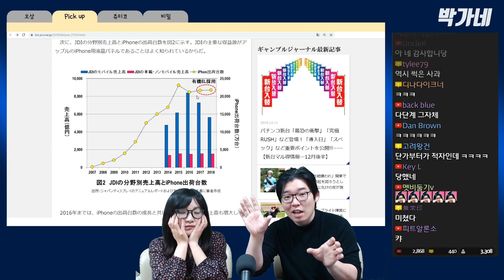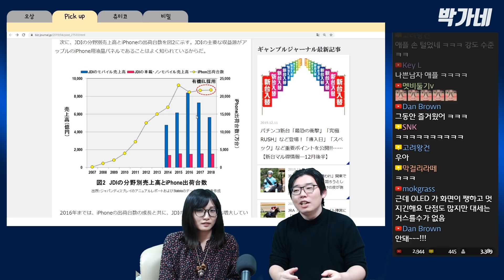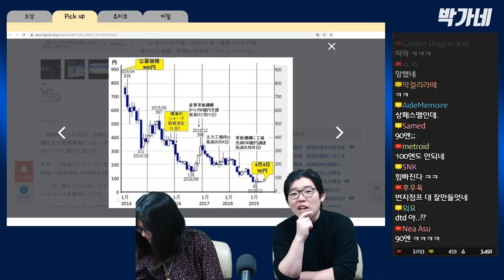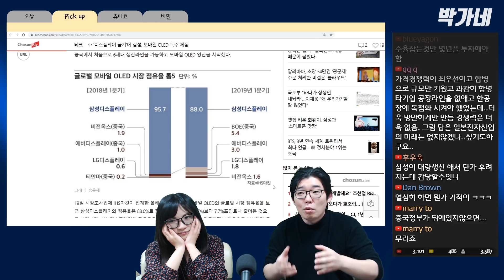삼성과 엘지에게 진 일본의 디스플레이 JDI의 현황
◆Info◆

매주 월,수,토,일에 라이브 방송도 하고 있습니다.

1：1 카톡 메세지⇒ kakaoTV or 카톡에서 "박가네"를 검색→ 플러스 친구 등록!

◆자기 소개◆

ぱく家(박가네)︰日本の情報(일본 정보), 日韓夫婦(한일부부)

・오상：한국인, 일본거주 15년이상, 전 회사원, 일본어 네이티브 수준
・츄미코：일본인, 전 스튜어디스, 한국어 공부중

※개인적인 메일은 답장하지 않습니다

위의 링크에서 플러스친구을 등록하시고
저희에게 카톡을 보내주시면 사서함 주소를 알려 드리겠습니다.